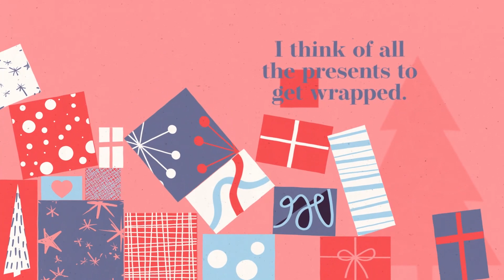When I Think Of Christmas, I think of the Shocking Secret behind it. - Pastor Darin Latham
Did the angels and demons know who Jesus was and what He came to do?
The SHOCKING truth behind the REAL “reason for the Christmas season!”